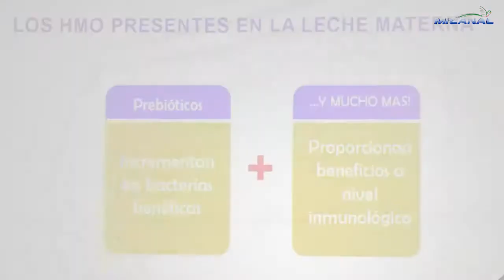Abbott anunció su fórmula infantil, Similac 3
La leche materna es considerada el estándar de oro en nutrición infantil, sin embargo, hay circunstancias especiales en donde la lactancia materna no es posible o, en algunos casos, no es recomendada por profesionales de la salud, pero gracias a más de 15 años de realizar investigaciones pioneras y 20 años de estudios clínicos y preclínicos, los científicos de Abbott han creado la más avanzada fórmula infantil hasta ahora – Similac 3 con HMO.